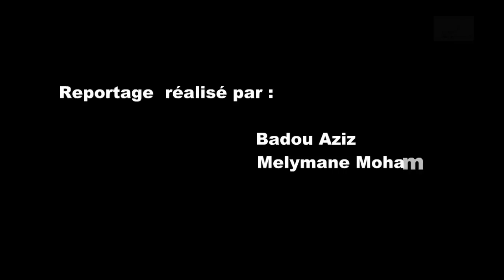سؤال ترسيم الآمازيغية في دستور 2011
في إطار الدورة التكوينيةالثالثة : الاعلام الجمعوي من اجل إعلام مواطن